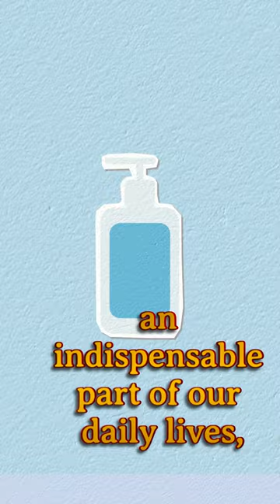Phones are dirtier than toilets.